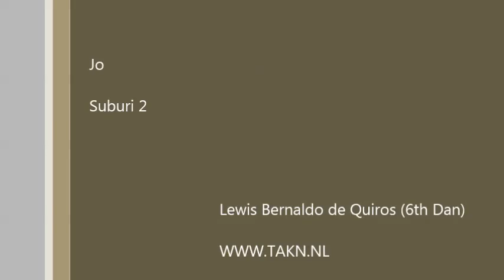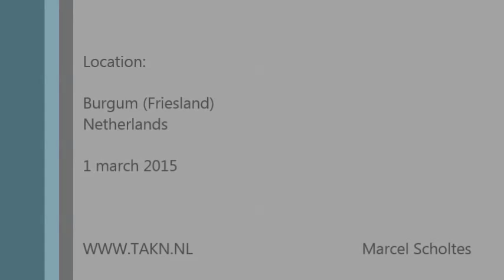Aikido Techniques TAKN; Jo suburi nr. 6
This video shows jo suburi nr. 6. The techniques are executed by Lewis Bernaldo de Quiros (rokudan), chief instructor of TAKN.

This video was shot at our February 2015 bukiwaza seminar in Burgum, Netherlands.

This instructional video was made by Takemusu Aikido Kyokai Nederland. TAKN chief instructor, Lewis Bernaldo de Quiros (rokudan) was a permanent soto deshi in Iwama under Morihiro Saito shihan from 1986 until 1993.

The purpose of this video is to support the training of TAKN students and their preparation for tests. It is not meant to replace instruction by a teacher.

Since guidance by a senior instructor is vital to proper understanding of the techniques, we do not advise anyone to try and learn the techniques based solely on videos.